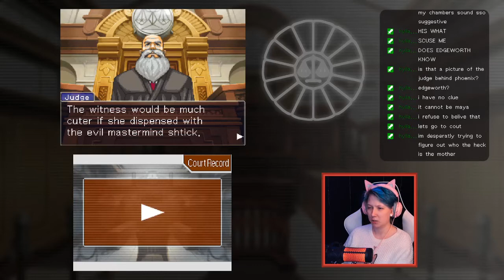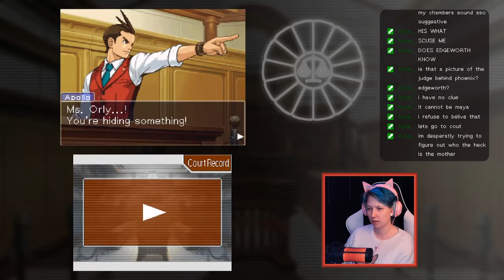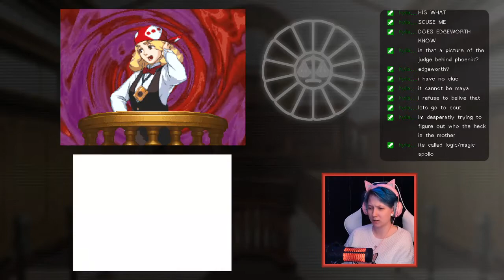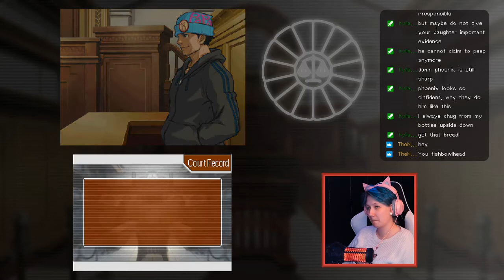AJ:AA | Turnabout Trump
chapters:
00:00:00 intermission
00:02:29 turnabout trump: day 1 - trial former
01:13:28 day 1 - trial latter
02:28:25 wrap-up